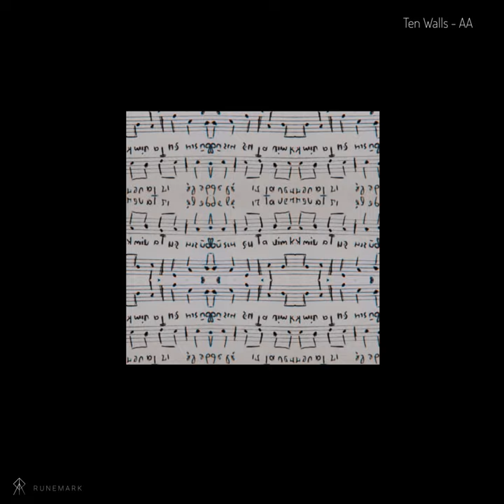Forest Walk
Forest Walk · Ten Walls

AA

Producer: Marijus Adomaitis
Composer: Marijus Adomaitis
Music  Publisher: Runemark Records